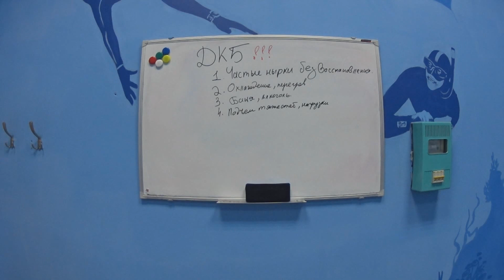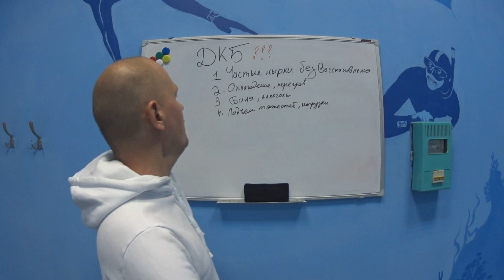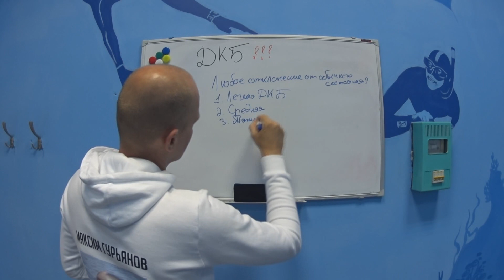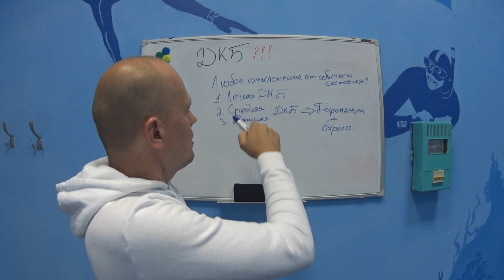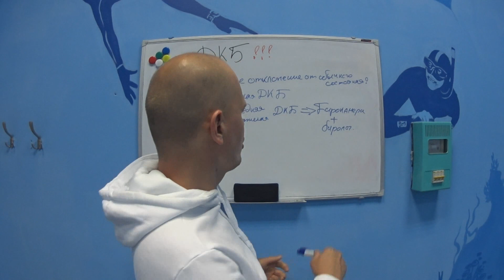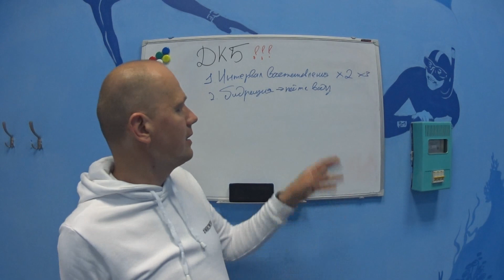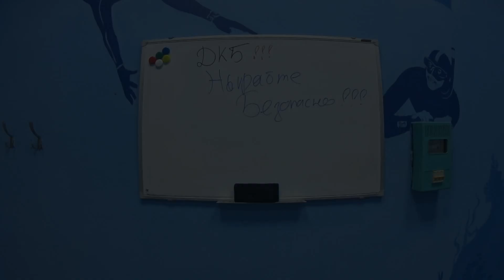😜Кессонка или дкб во фридайвинге и подводной охоте. Энциклопедия ныряльщика. Выпуск #7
В этом видео я расскажу вам о том, почему нельзя нырять часто без должного восстановления и о чем может сказать ваше состояние на следующий день после фридайвинга или подводной охоты.

Лучшее снаряжение для подводной охоты и фридайвинга.

Плейлист Полезные советы по фридайвингу и подводной охоте.

Я, Максим Гурьянов, профессиональный инструктор по фридайвингу и тренер по плаванию.

На этом канале вы найдете много полезной информации о фридайвинге (ныряние на задержке дыхания )  и подводной охоте ( видео, техника, советы).